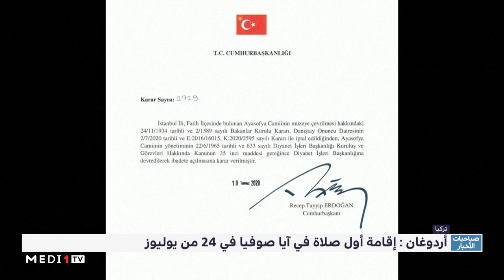أردوغان : إقامة أول صلاة في آيا صوفيا في 24 من يوليوز